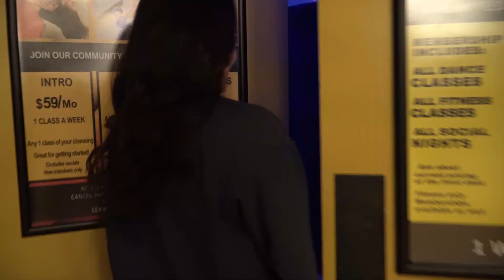BEHIND THE SCENES VLOG: REFIT® In Portland, Oregon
We're so excited to give you a behind-the-scenes look at what happened when REFIT® Founders, Angela and Catherine, hit the road to Portland, Oregon last month!

Catherine and Angela know how to make the most of every adventure, and we love getting to tag along through these exclusive vlogs! They always bring their signature high-energy, fun-loving REFIT® spirit with them, and they want to take you along, too!

Want to get in on the fun? Sign up for a live workout or instructor training and join the REFIT® party!

and let's get ready to party!

⭐️ Charlotte, NC: May 18
⭐️ Raleigh-Durham, NC: May 19-20
⭐️ Salt Lake City, UT: June 9-10
⭐️ Fargo, ND: June 23-24
⭐️ Dallas, TX: July 14-15
⭐️ Charleston, WV: September 29-30
⭐️ Dallas, TX: July 14 (+ RECON23)
⭐️ OR, become an instructor on your own time from the comfort of your own home with our online Self-Paced Training!

📩 Join our email list so that you'll be the FIRST to know about new YOUTUBE videos + sales + news + REFIT events in your area

REFIT® believes that finding a positive workout shouldn't be a negative experience.